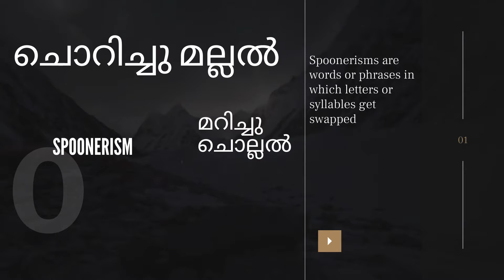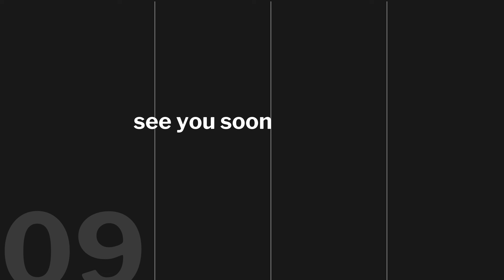മറിച്ചു ചൊല്ലൽ (ചൊറിച്ചു മല്ലൽ)